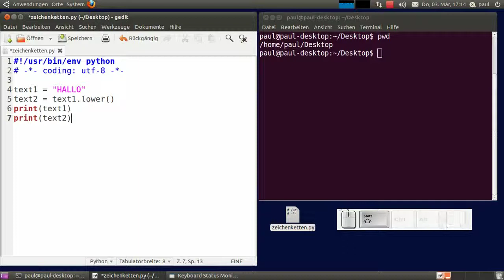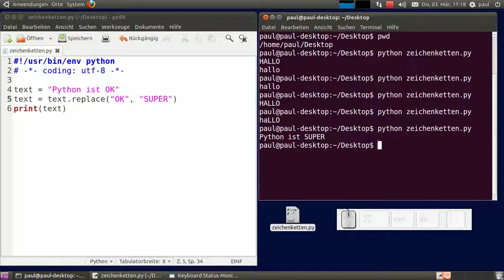Python-Programmierung - Zeichenketten näher betrachtet